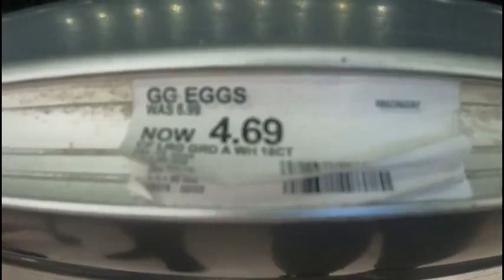VLOG: WALK WITH US AND CHIT CHAT | TARGET SHOPPING VLOG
We hope you all enjoyed walking and chatting with us today as well as going to Target with us.

IF YOU LOVE COFFEE PLEASE CHECK OUT JAVY AND GET A DISCOUNT ON YOUR NEXT PURCHASE